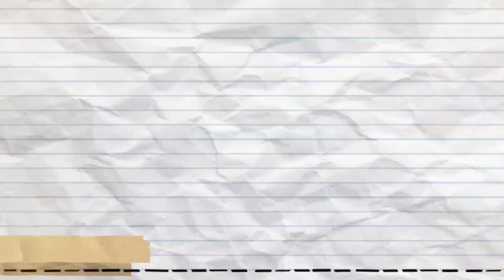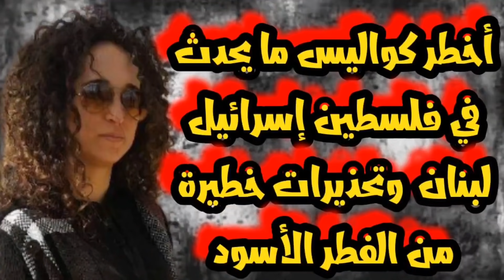ميشال حايك قبضة حديدية على رؤوس جماعات إرھـ౹ٮـيـة مواقع تنقلب رأسا على عقب ౹نـٮـȯـاڞـة انتقامية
من جديد ميشال_حايك قبضة حديدية على رؤوس وجماعات أرهــابــيــة و مواقع تنقلب رأسا على عقب... اشارات تتحول الى كتلة نار و انــتــفــاضــة انتقامية بعد صمت طويل وذالك خلال توقعات لبعض الدول العربية ضمن#توقعات2021